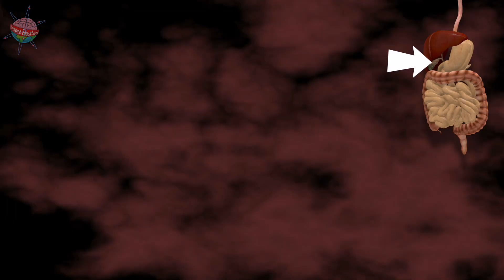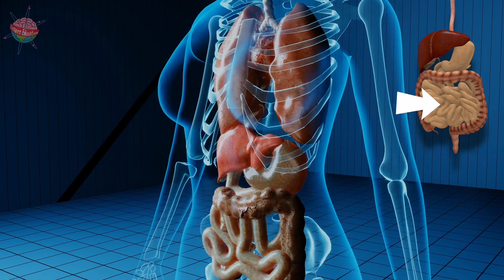The Digestive System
A video that explains the processes of the human digestive system.